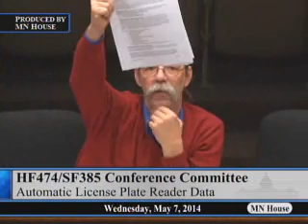Conference Committee on HF474 5/7/14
HF474 (Holberg/Champion) Automated license plate reader data classified, log of use required, and data required to be destroyed.
* This coverage ended early because the committee ran long and was in conflict with upcoming TV coverage of the House floor session.